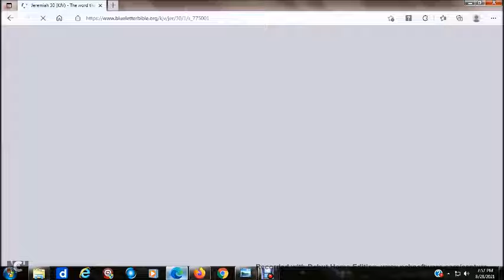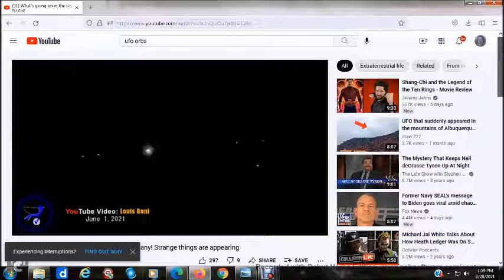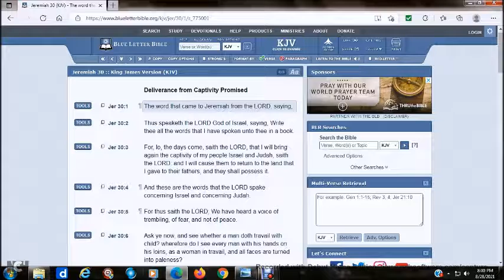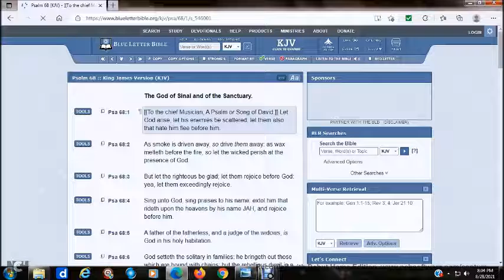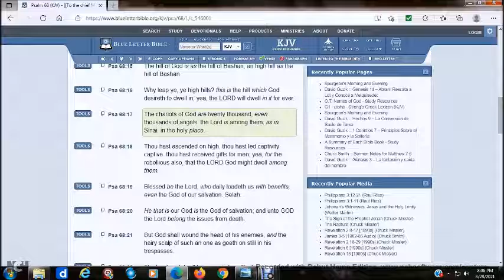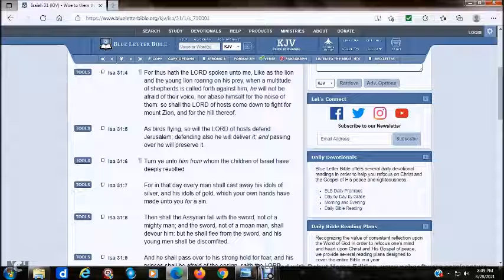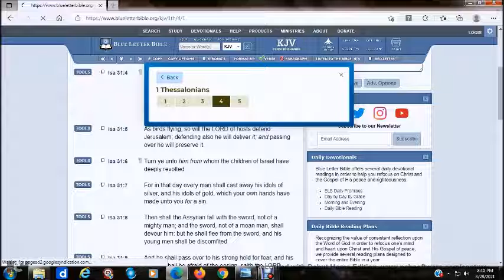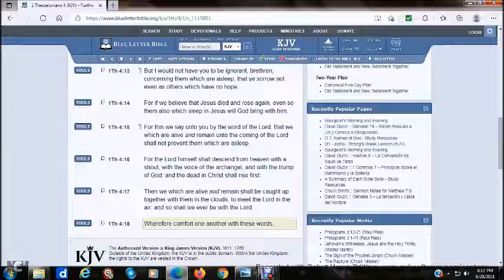DREAM OF COMFORT CHARIOTS OF SALVATION